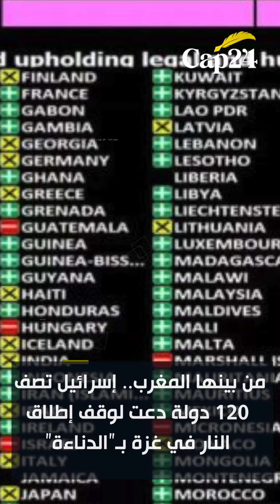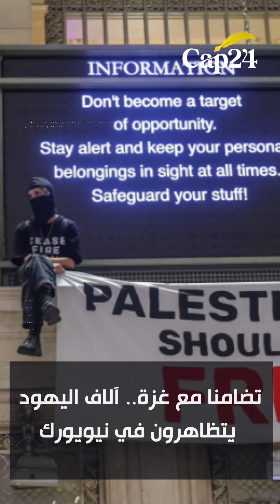الموجز: وهبي يكشف عن جهاز للمرأة / تفاصيل ملف "حومة الشوك" / اسرائيل تتهم المغرب ب"الدناءة.